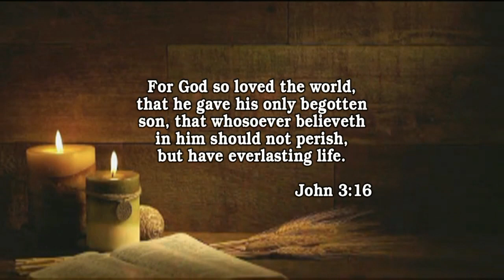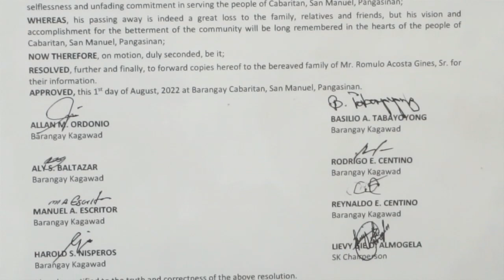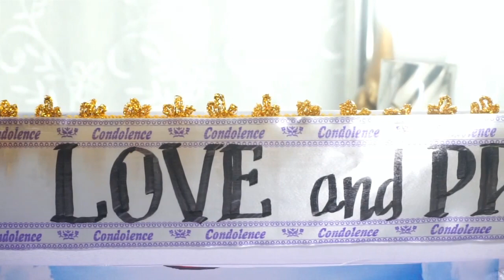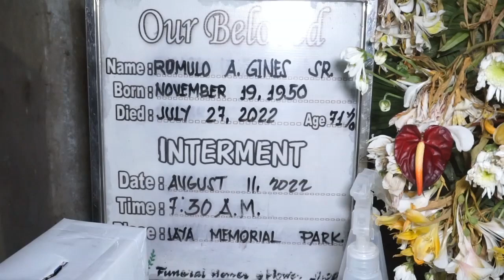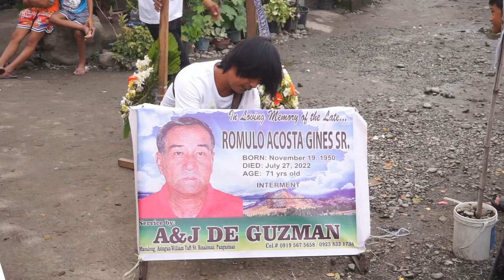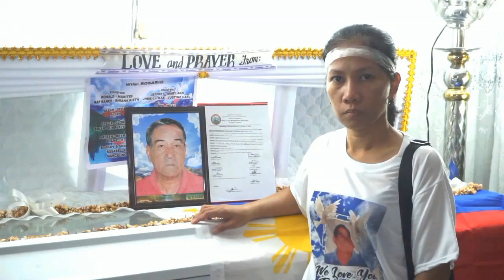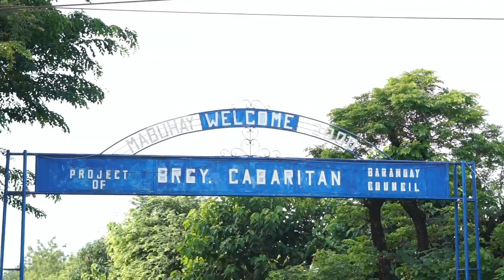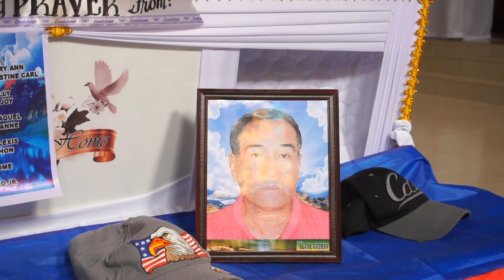ROMULO ACOSTA GINES SR.